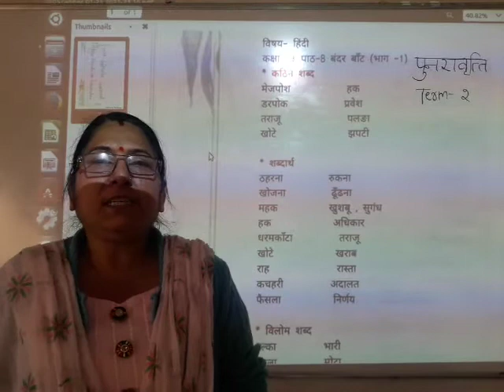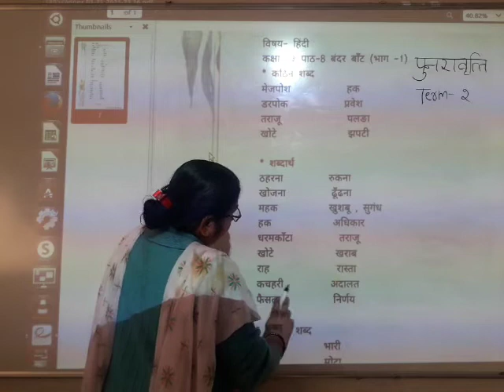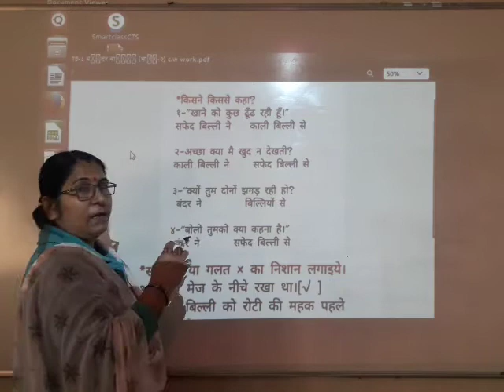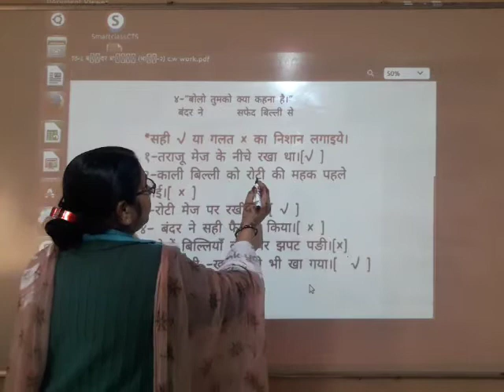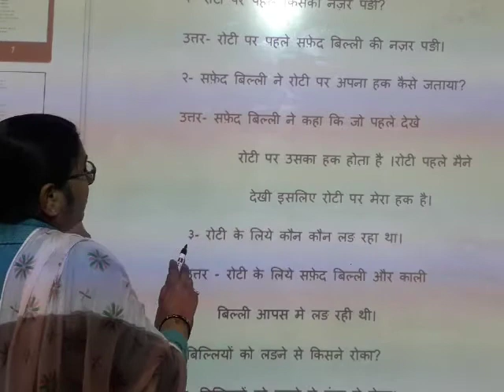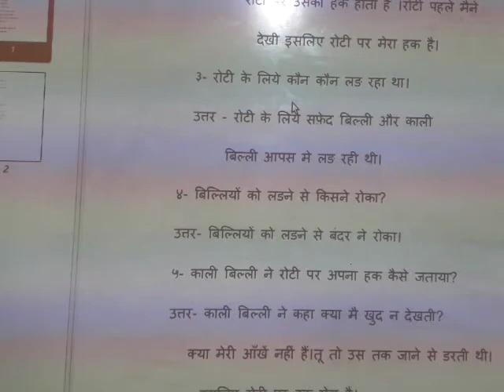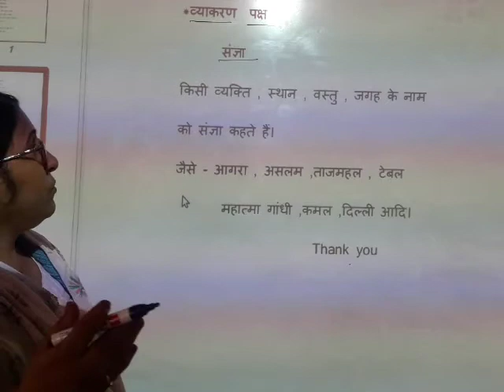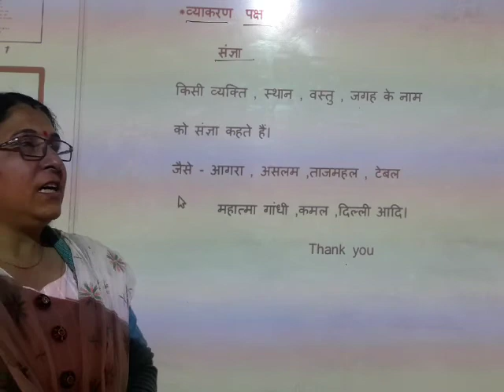Class 3 Hindi L- Revision